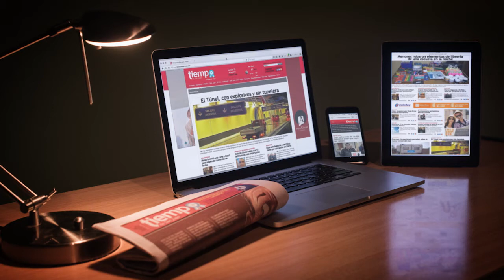Tiempo de San Juan - No mas papel